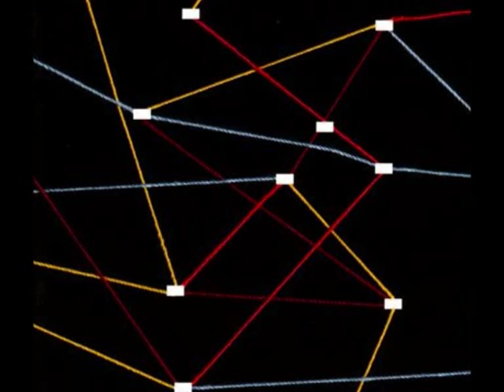Saxon Shore - This Place Vocals by CAROLINE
Singing by Caroline (Lufkin)